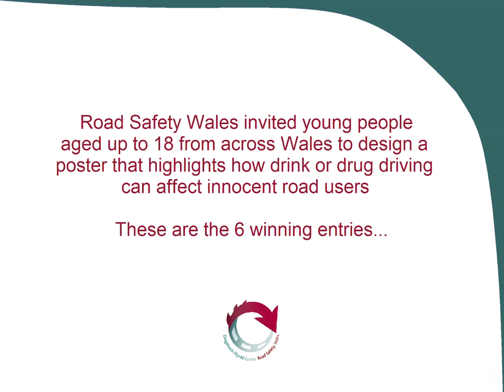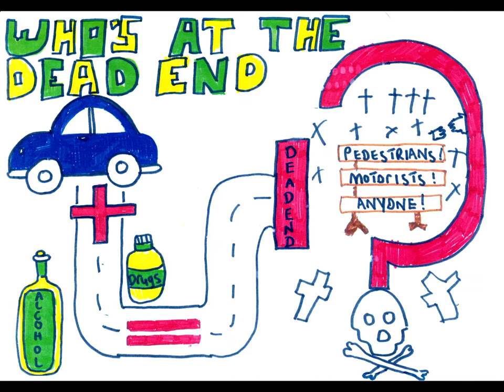Road Safety Wales Poster Competition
Road Safety Wales invited young people aged up to 18 from across Wales to design a poster that highlights how drink or drug driving can affect innocent road users.